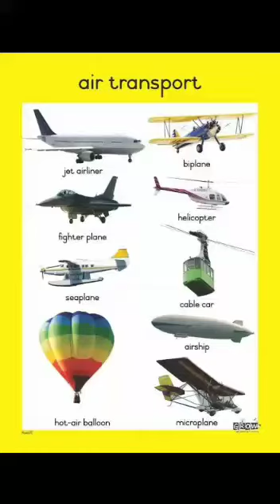PE LESSON || AEROPLANE EXERCISE ||PRESCHOOL LEARNING WITH AROOJ